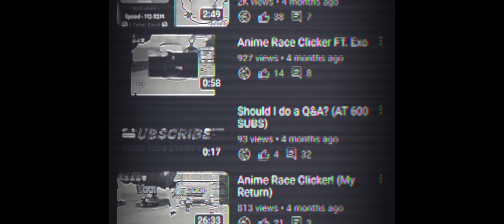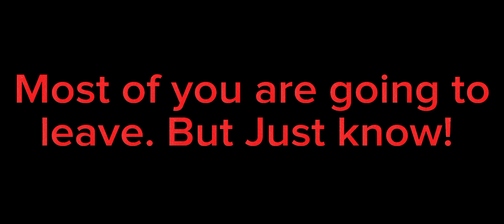Goodbye... (Anime Race Clicker)